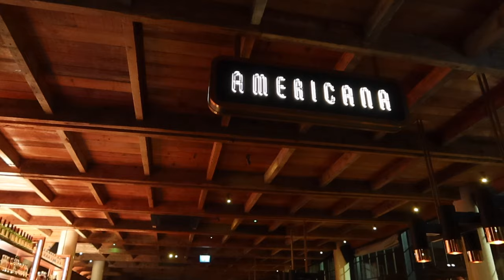Autumn Haul | Making Friends in my 30s | Family week in my life